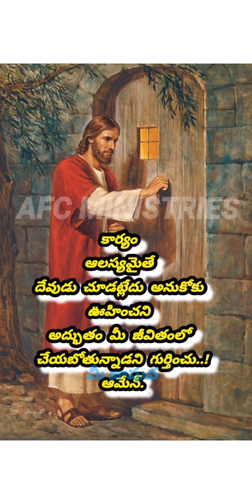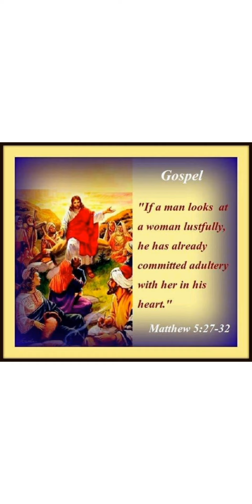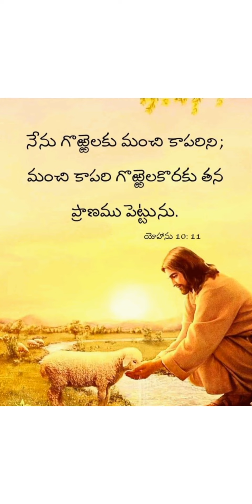June 11, 2022 secred Heart of Jesus have mercy on us